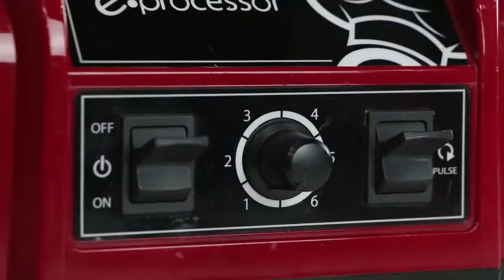Itazzo e-Processor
Itazzo e-Processor takes care of your daily cooking, makes your good health easier!

e-Processor is equipped with a variety of advanced technologies, it can be a blender, juicer, meat grinder, an incredible multi-purpose machine.

With just one click, you can make hundreds of delicious healthy food.

No more worry about food additives, every bite is healthy pure real food, making your dream of cooking healthy and nutritious food comes true.

   Follow Itazzo For More Updates